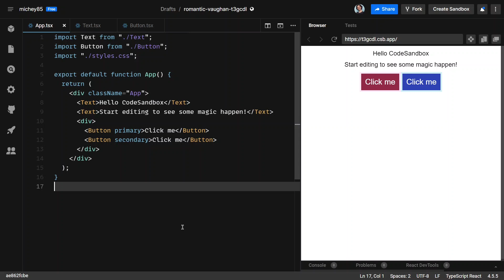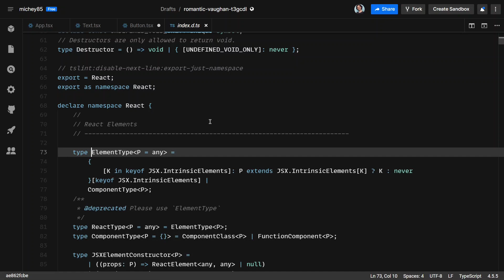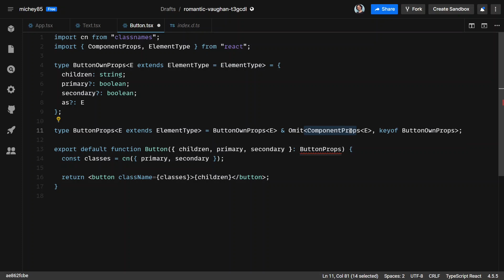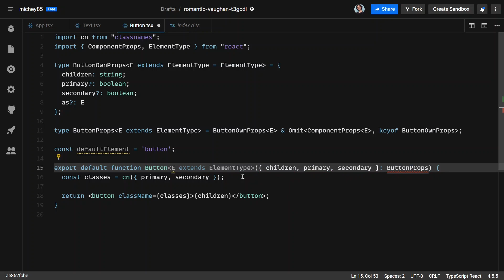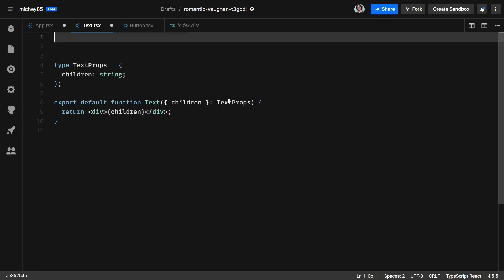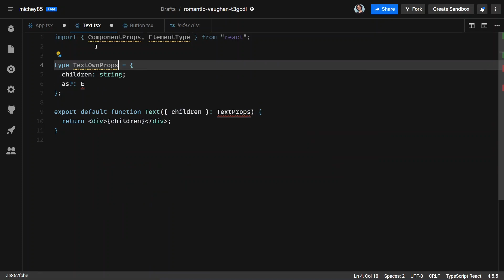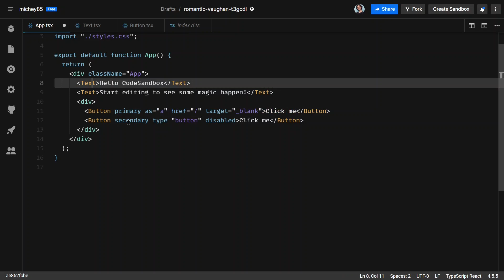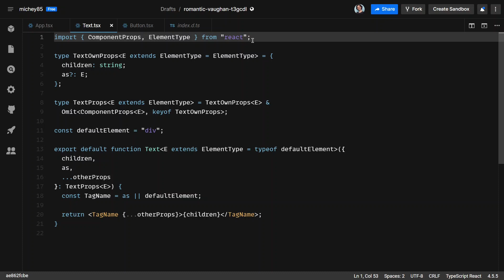Полиморфные React компоненты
Универсальные React компоненты могут принимать разный набор просов и отрисовывать в разметку компоненты с разными тегами. Например, кнопка может быть как button, так и ссылкой, или даже div или span. TypeScript помогает упростить создания подобного рода компоненты. Разбираемся как именно.